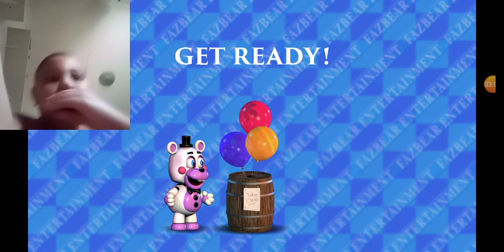Fnaf 6 simulador de pizzaria noite 4